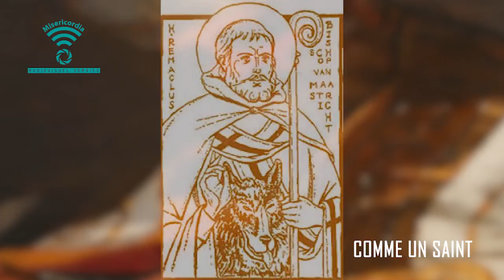COMME UN SAINT du 3 Septembre